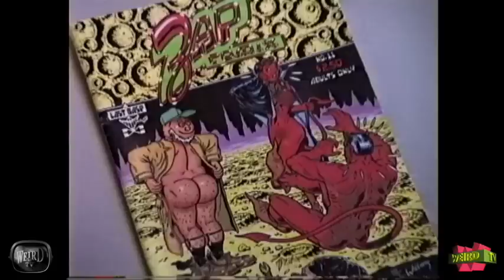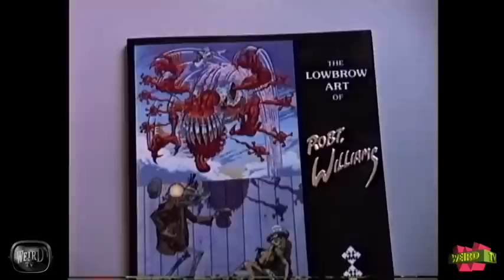Weird TV - Robt. Williams - Interview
Underground painter, artist and cartoonist, Robt Williams is interviewed.  Go here to see all the episodes